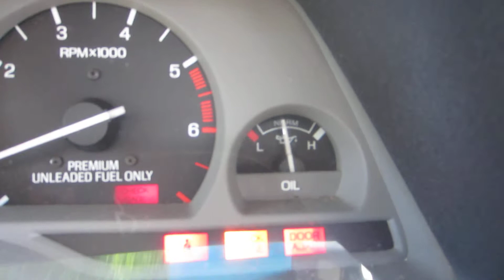89 Super Coupe idle problem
Help pls